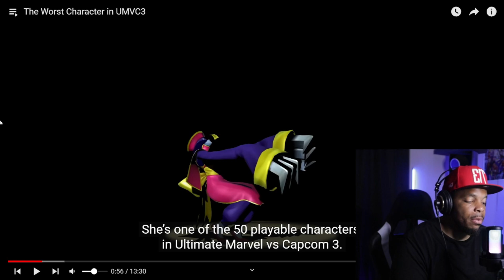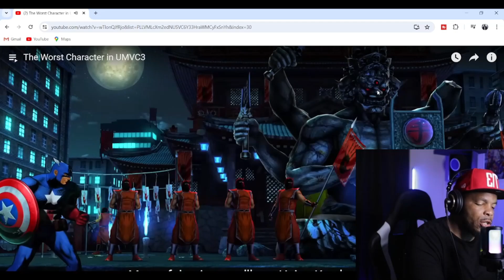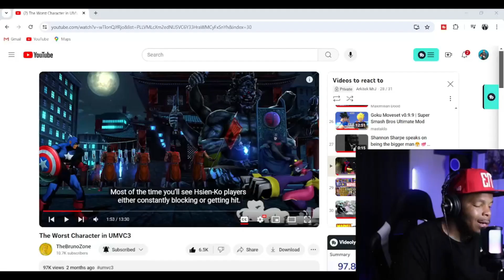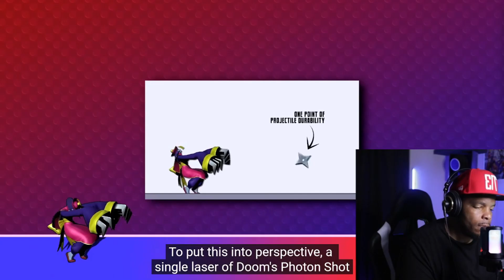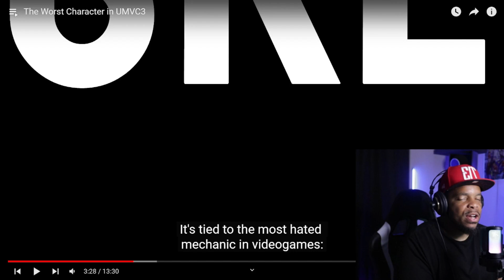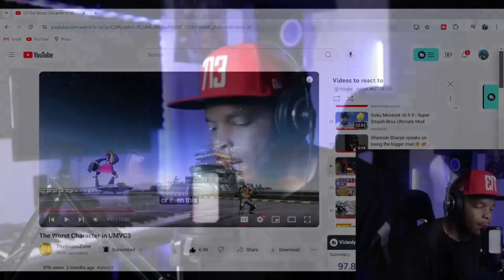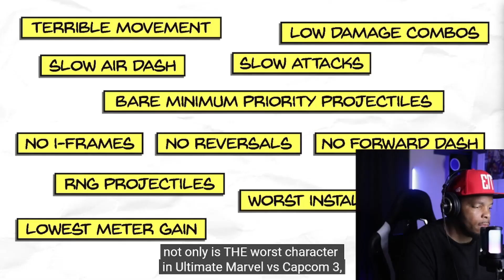Still...The Worst Character in UMVC3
Today we are going to react to the worst character on UMVC3. Most of the characters are effective is you use theme right but we all have characters that are our least favorite. So who is the worst character on Ultimate Marvel Vs Capcom 3? Let me know how you feel